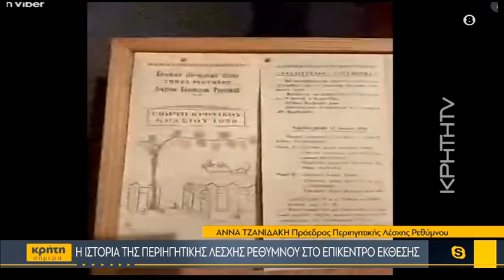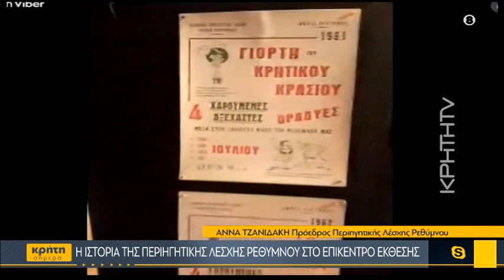Η ιστορία της Περιηγητικής λέσχης Ρεθύμνου στο επίκεντρο έκθεσης